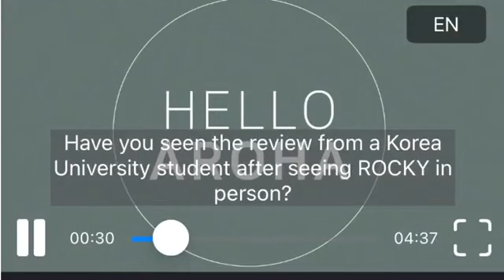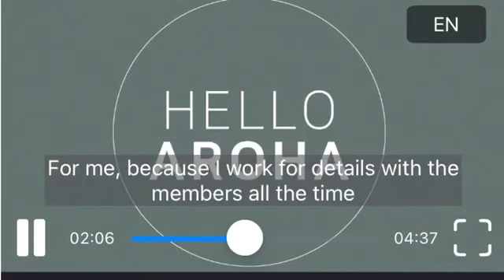Eunwoo reviewed the Dance Battle between Moonbi and Rocky for DNCE Academy